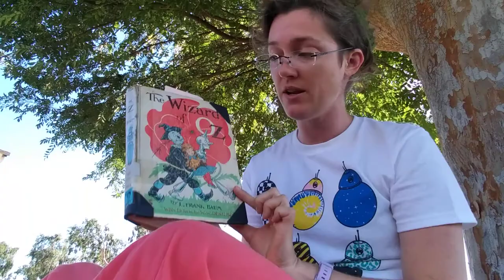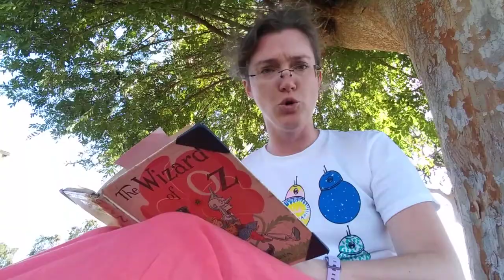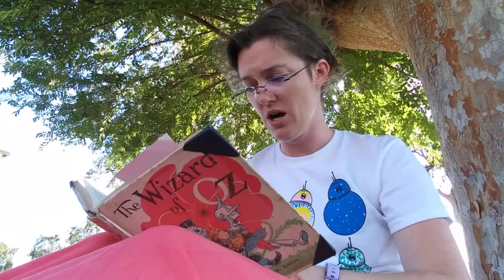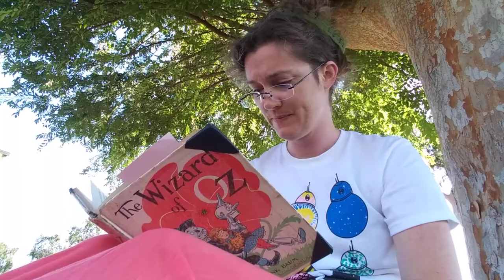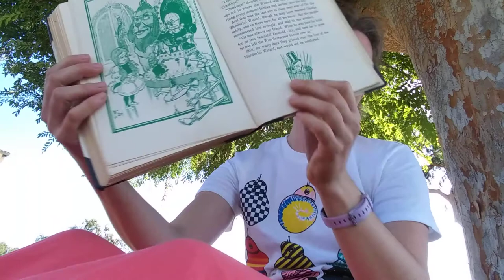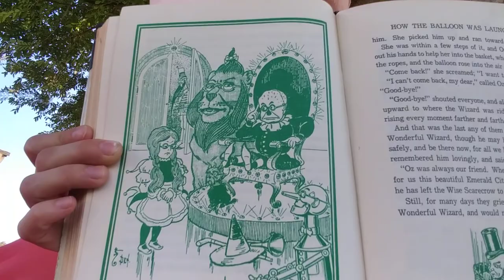WizardOfOzCh17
The Wizard Of Oz by L. Frank Baum read by Miss L.